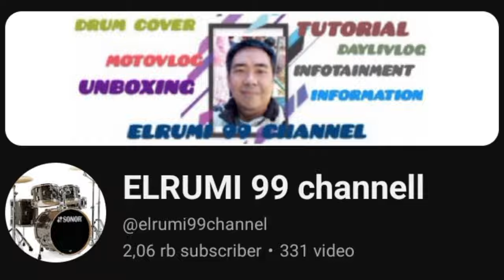Terbang Perdana SG 101+ || DRONE.🚁✈️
Penerbangan perdana drone sg 101 + yang barusan datang 3 hari yang lalu.drone brusless kita di saat angin kencang semoga Aman.